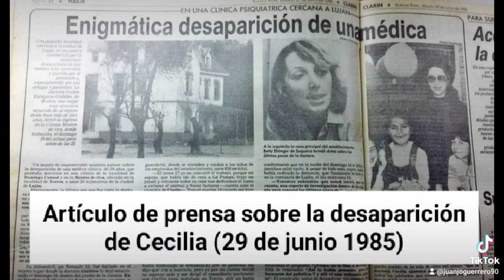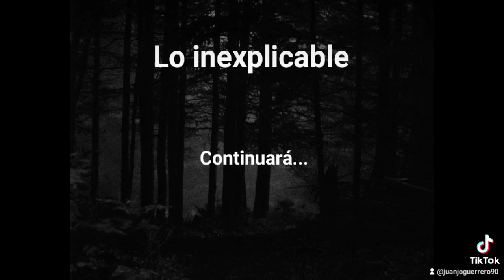Lo inexplicable: la extraña desaparición de Cecilia Giubileo, parte 1 (2ª etapa)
¿Qué tal estáis, mi gente? Este nuevo vídeo de la 2ª etapa de Lo inexplicable, es la primera parte del caso de Cecilia Giubileo.
La madrugada del 17 de junio de 1985, Cecilia Giubileo, una médica de 39 años, desapareció sin dejar rastro mientras cumplía guardia en la Colonia Nacional Montes de Oca, en Torres (Partido de Luján, provincia de Buenos Aires, Argentina). Este caso, que mantuvo en vilo a la opinión pública, constituye un gran misterio de la historia policial argentina, dando lugar a varias teorías. Si quereis recordar o descubrir este caso, quedaos por aquí...
Recomendad casos que querais ver en los comentarios.